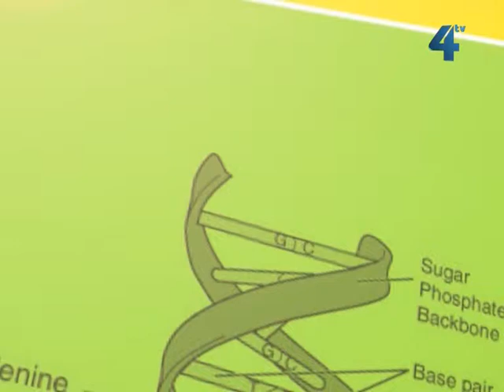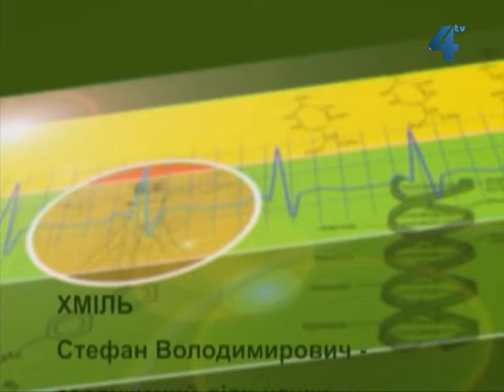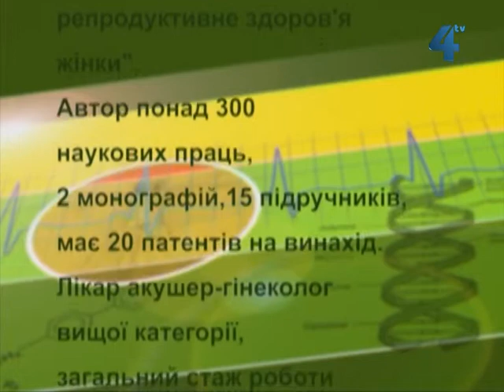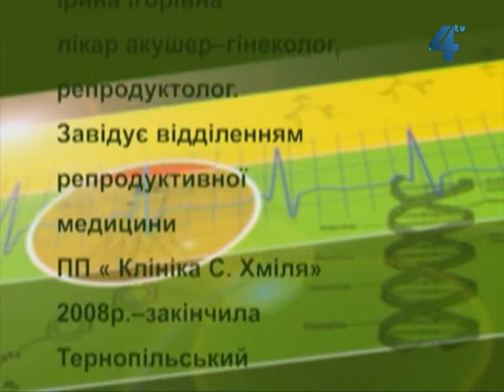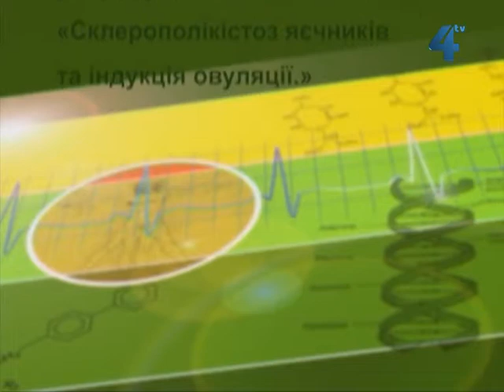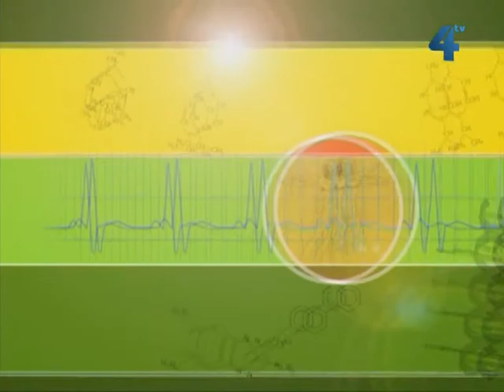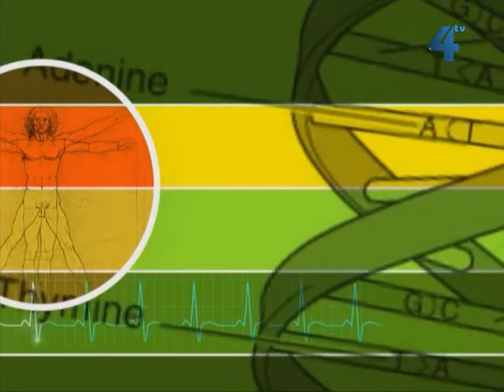Формула здоров'я, 20 березня 2013